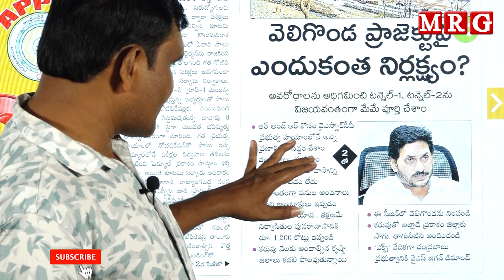వెలిగొండ ప్రాజెక్ట్ పై ఎందుకంత నిర్లక్ష్యం || MRG HD